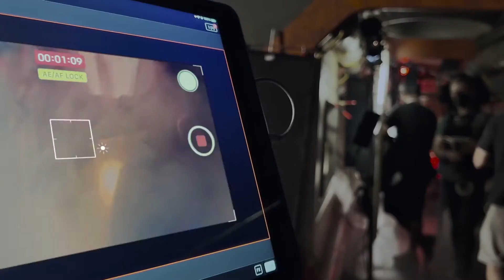On set with iPhone 13 Pro Featuring 2x Oscar® Winner Kathryn Bigelow_ Apple